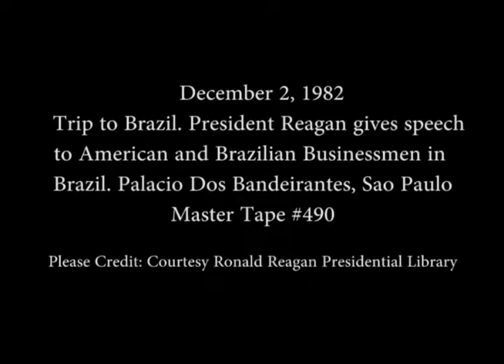President Reagan's Remarks to Businessmen in Sao Paulo, Brazil on December 2, 1982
Full Title: President Reagan's Remarks to American and Brazilian Businessmen at the Palacio Dos Bandeirantes in Sao Paulo, Brazil on December 2, 1982

Access Restriction(s):Unrestricted
Use Restriction(s):Unrestricted